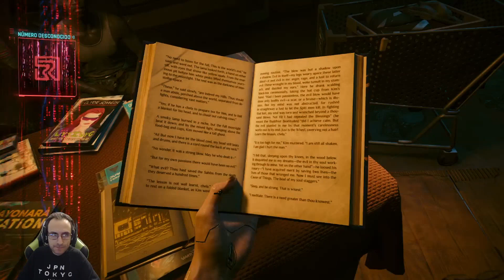Cyberpunk 2077 Phantom Liberty | "Volvemos a Night City" | Parte 1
Holaaa!! Nueva serie! Empezamos la expansión Phantom Liberty en Cyberpunk 2077! MI TWITCH Hago directos cada día pasate para apoyar! Colabora con en el canal y compra tus juegos con mi link para poderos traer más contenido!